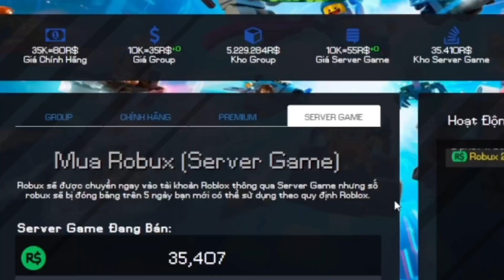Anime Mania Songoku SSJ đứa con ghẻ của admin